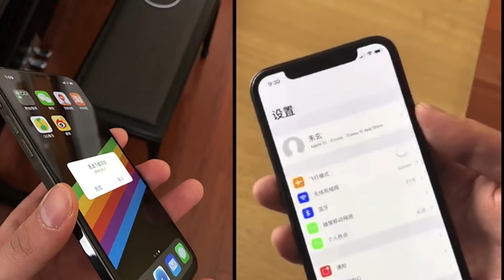APPLE IPHONE SE 2 2020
Apple iphone SE2
Downgraded iPhone SE 2 features
Case maker Ghostek, known for delivering trusted leaks on designs of the top smartphone models in recent memory, confirmed that the iPhone SE2 will only be getting a single rear camera. This is a downgrade from the dual camera feature of the iPhone X, according to Forbes. While this may dampen consumer enthusiasm, just the fact that users can purchase an iPhone for a lesser price should still excite avid tech lovers.

Reports also say that the iPhone 9 project will not be getting an OLED screen. Instead, it will only have an LCD screen that does not have 3D touch functionality. To compensate for this major downgrade, wired charging will be included in the smartphone for free.

It is also likely that the new budget iPhone will be retaining the “traditional” iPhone design as opposed to the bezel-less structure of the iPhone X, according to Express. Integration of the Face ID feature is also still not an assurance.

Uncertain iPhone SE 2 release
One of the drawbacks to the SE 2 is the fact that there is no certainty as to when it will be unveiled officially. Earlier this year, it was expected that Apple will announce it in the WWDC 2018. Multiple sources say differing opinions on the release date.

Will you still be purchasing the iPhone SE2 even with the downgraded features and specs? Do you think the price will still be worth it? Will it be named iPhone 9? Let us know by putting entries in the comments section below.